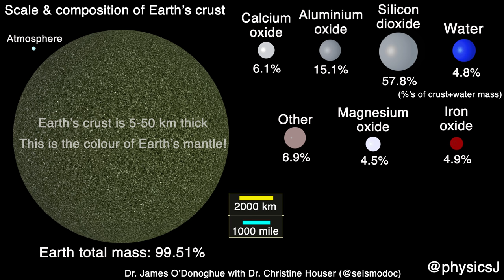Scale & Composition of Earth’s surface: Major constituents of the crust, water and atmosphere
You may have seen a water version or two like this, me too, but I figured why stop there? Let’s take a look at Earth’s surface, the layer upon which every living thing has ever lived.

 This animation was made in collaboration with Dr. Christine Houser, a specially appointed assistant Professor of solid Earth geophysics at the Earth-Life Science Institute in Japan. Dr. Christine strongly insisted the colour of the mantle be accurately green, representing mostly olivine. We discussed blackbody radiation of the hot rock and whether or not it would glow red: it wouldn’t. The uppermost mantle is too cool, and radiative transfer of heat (which dominates in that layer) is not efficient.

You may be surprised that Silicon dioxide has a similar size to the entire crust+water sphere. That’s just an illustration of the fact the volume increases as the cube of radius. In fact, if you make the radius of a sphere just 26% larger the volume doubles! It’s also why the Earth looks relatively a similar size. This isn’t just a learning experience about Earth, but one of geometry.

Data: The Earth’s crust total mass is from Peterson & Depaulo’s (2007) Crust2.0 model results and this was added to the total mass of all water from e.g. Compositional breakdown by mass % for the crust was found via Rudnick and Gao (2003) Spheres shown factor in each compound’s density at 1 atmosphere of pressure, e.g. water is 1kg/m3 while SiO2 is 2.65kg/m3. Earth’s atmosphere was condensed into a sphere whose density is 0.9kg/m3 (above that of liquid nitrogen). Earth’s total mass is 5.97e24 kg, the crust is 2.77e22 kg.

Credits: Dr. Christine Houser. Earth imagery: NASA/Goddard Space Flight Center Scientific Visualization Studio U.S. Department of Commerce, National Oceanic and Atmospheric Administration, National Geophysical Data Center, 2006, 2-minute Gridded Global Relief Data (ETOPO2v2) The Blue Marble Next Generation data is courtesy of Reto Stockli (NASA/GSFC) and NASA's Earth Observatory. Notes: the above were in a 2-D form, and I made them into a rotating sphere, and I made the Earth mantle map textures. Made in/with Adobe After effects, Premiere Pro, Google sheets.

I am also working on a mantle/core deconstruction video, but this animation was time consuming and I wanted to gauge interest in that by posting this first (important) part.